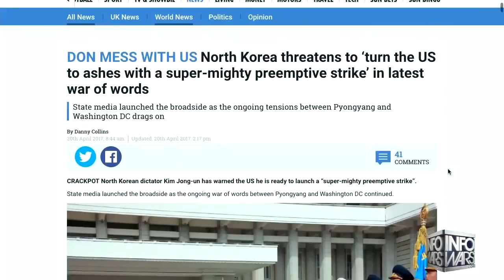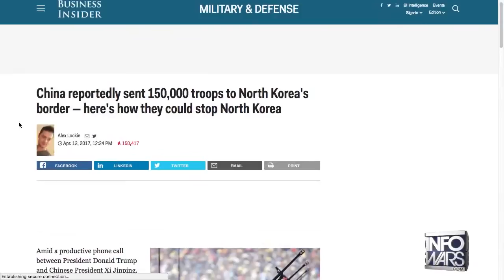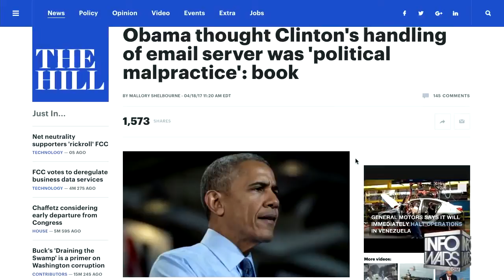BREAKING NEWS LIVE= UNBELIEVABLE NORTH KOREA SHOW DEFENCE POWER IN WORLD WAR 3